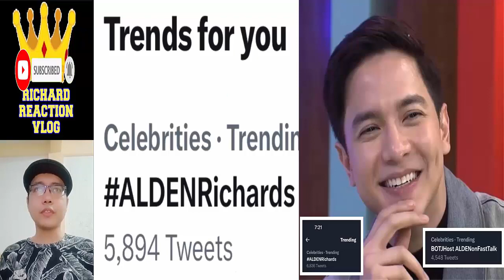Alden Richards Update July 14 2023 👈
Alden Richards Update July 14 2023 👈 aldenrichards youtube alden richards maine mendoza aldub maichard trending viral ngayon panoorin latest ganap update news startup ph all out sunday reel tiktok eat bulaga dabarkads eb five break ups and a romance multimedia star pambansang bae tisoy richard faulkerson battle of the judges a mother and son's story all out sunday aos